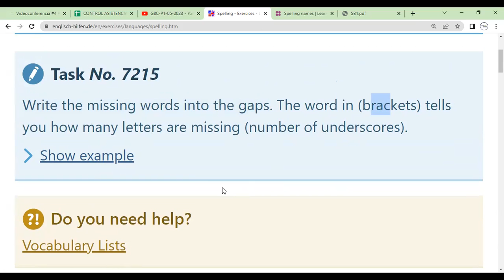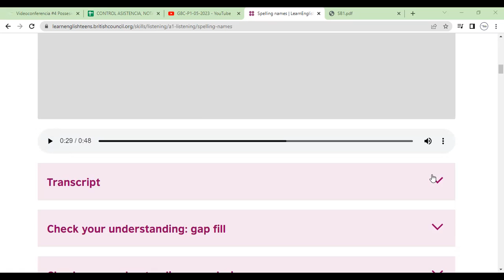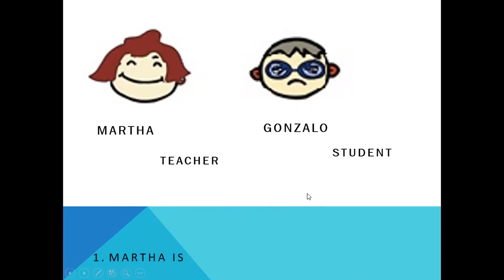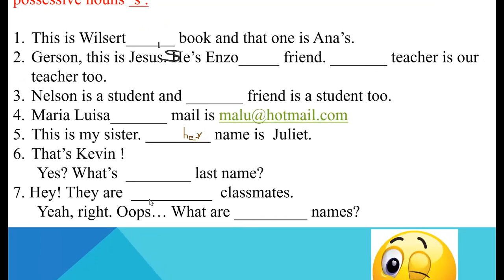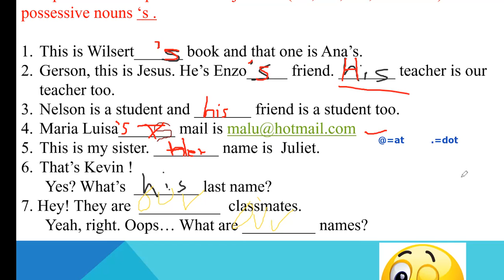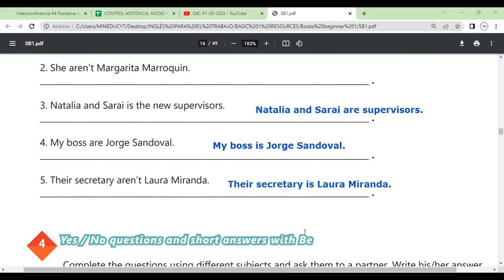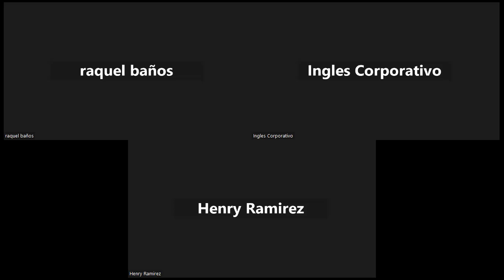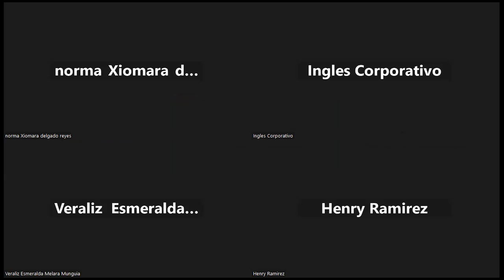Sesion 4-5-05-2023-29750-8048-0068/2023-Morales-Possesive Adjectives and Nouns